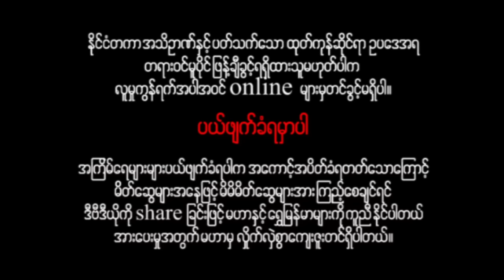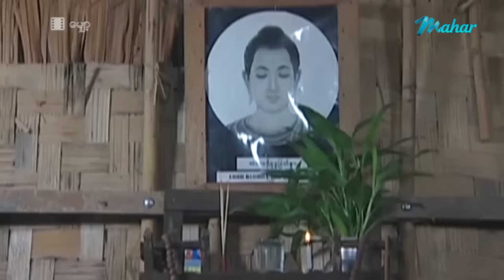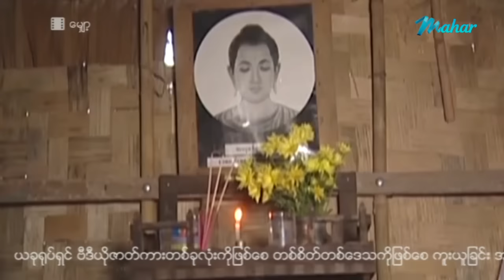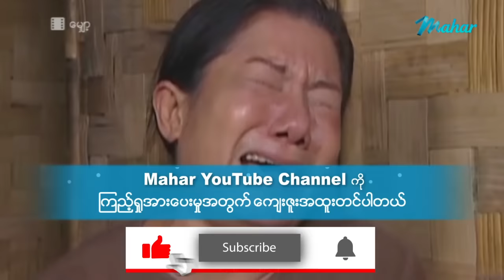မြန်မာဇာတ်ကား - မျှော့ - အာကာမြင့်အောင် - Myanmar Movie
Presenting daily.

မဟာ အပလီကေးရှင်းကို ဖုန်းမှာ install လုပ်ပြီး
မြန်မာဇာတ်ကားသစ်များစွာကို ကြည့်ရှုနိုင်ပါတယ်။
မြန်မာဇာတ်ကားသစ်များစွာကို ကြည့်ရှုနိုင်ပါတယ်။